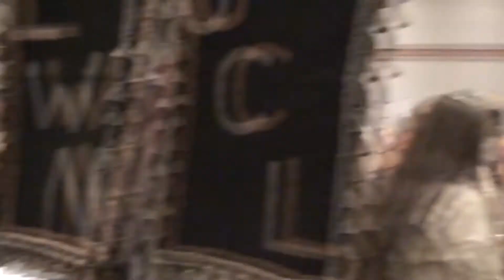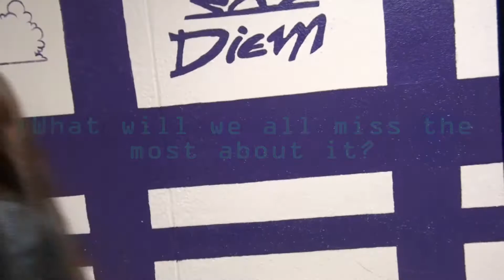Collinsville Experiences the IJCL Chicago Convention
The Illinois Junior Classical League Latin convention of 2013 was held in Itasca, near Chicago, and this video (filmed and created by Brandon Harmon-Moore) documents the fun and amazing experiences that Collinsville High School had at this amazing event.
Thank you IJCL for hosting such a wonderful convention! We'll remember it dearly!